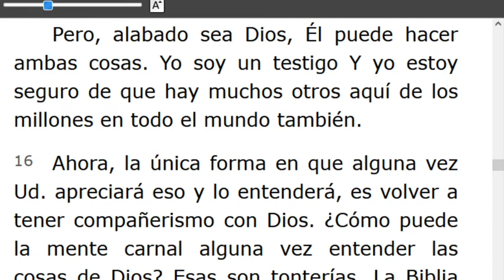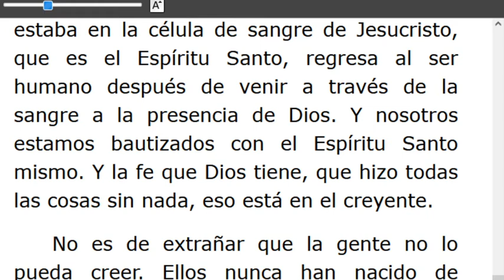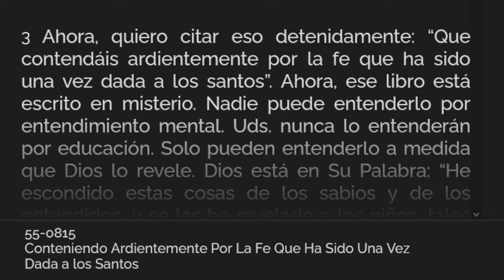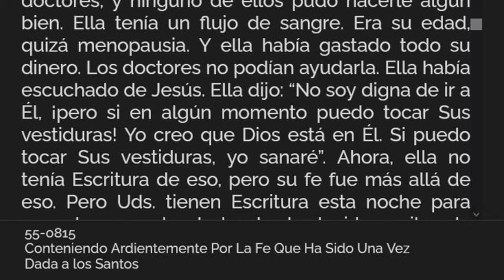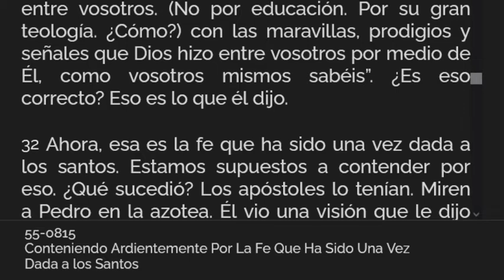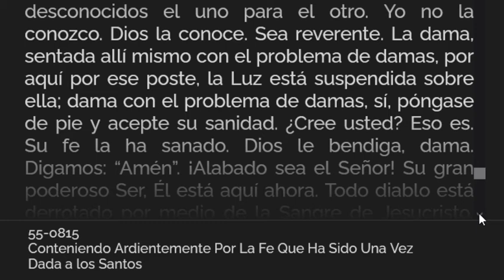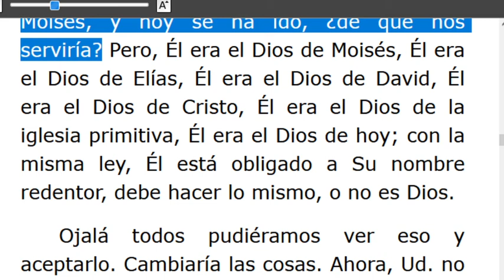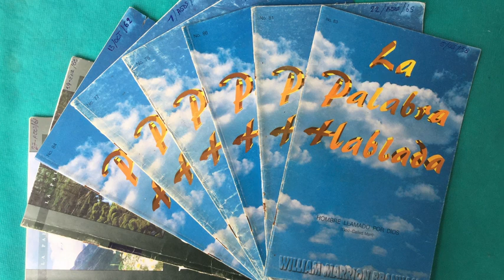LECTURA DE LOS MENSAJES DEL PROFETA !!ELIAS!! WILLIAN MARRION BRANHAM DESDE EL AÑO 1947 Hasta1965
J e r e m i a s   50:
28. VOZ DE LOS QUE HUYEN  y ESCAPAN DE LA TIERRA  DE BABILONIA, PARA DAR EN SION LAS NUEVAS DE LA  RETRIBUCIÓN DE JEHOVÁ NUESTRO DIOS, DE LA VENGANZA DE SU TEMPLO.
=== INICIA: COMPAÑERISMO - 55-0813.. Párrafo: 15..TERMINA:  Párrafo: 39...
=== INICIA: CONTENIENDO ARDIENTEMENTE POR LA FE QUE HA SIDO UNA VEZ DADA A LOS SANTOS -55-0815. TERMINA Párrafo: 50...